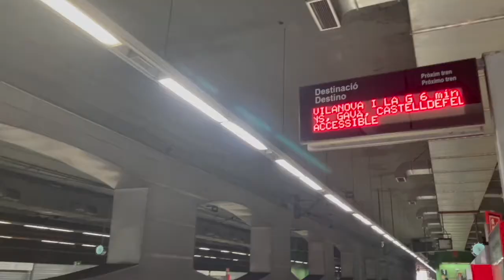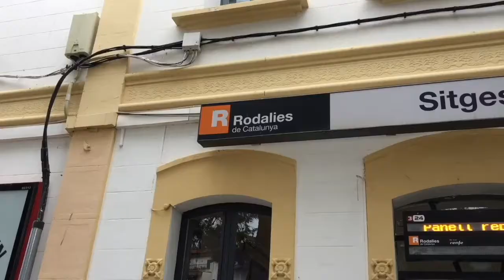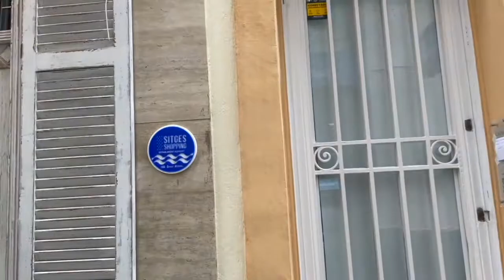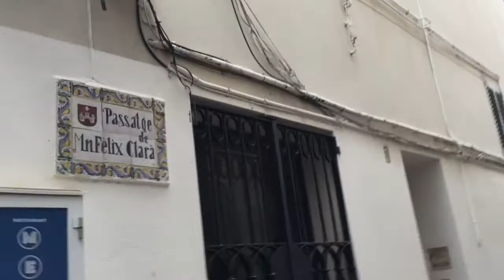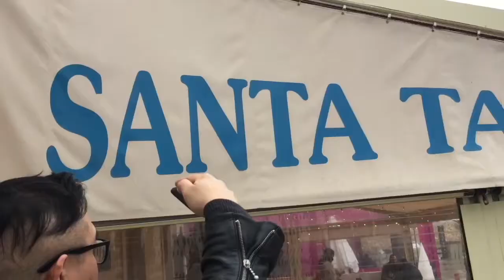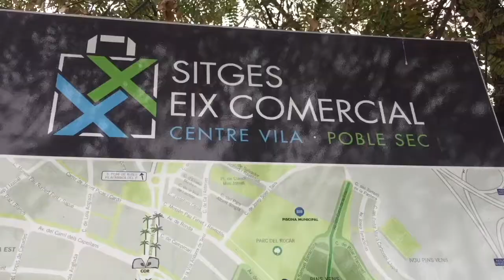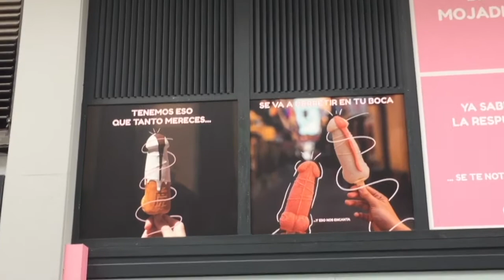Shopping in Sitges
Paul and Marcus take a trip to Spain and visit Sitges near Barcelona. Despite rain to greet them they manage to explore the shops.